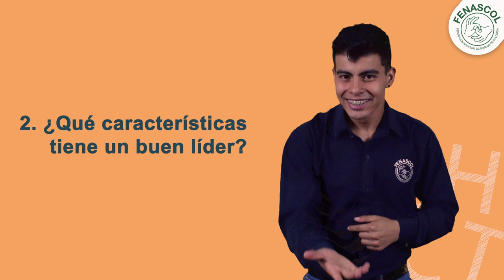¿Qué características tiene un buen líder? Ahora te explicamos la respuesta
Recuerdas la pregunta:
¿Qué características tiene un buen líder?

Ahora te explicamos la respuesta:  A. comprometido, enfocado, propositivo

¡Pronto la última respuesta!